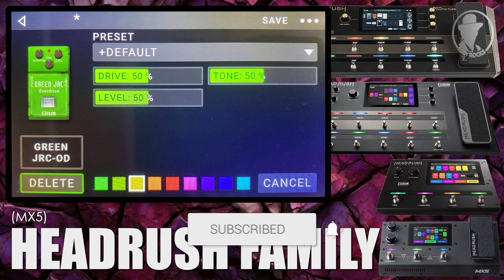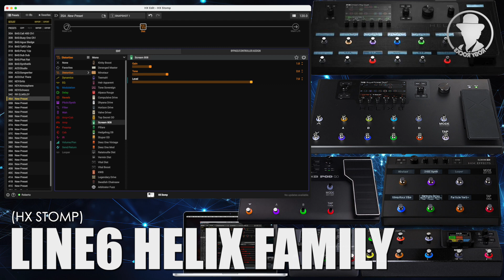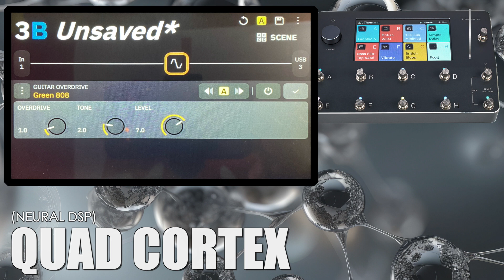ANALOGICO VS DIGITALE: Ibanez TS808 | Confronto accurato e scrupoloso con i vari sistemi digitali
Con questo video vado a confrontare un vero Tube Screamer (Ibanez TS808) con alcuni di sistemi digitali più conosciuti e apprezzati (Fractal, Helix, Headrush, Kemper, Ampero, Quad Cortex).  C'è così tanta differenza tra il pedalino reale e la sua simulazione? E un sistema economico è davvero così diverso da uno costoso? Scopriamolo insieme con questo esperimento effettuato in maniera scrupolosa.

- - - - - - - - -🏁 Capitoli 🏁- - - - - - - - - - -
00:00 - Introduzione
02:38 - Clean Sound
03:00 - Ibanez TS808 (5,5,5)
03:23 - Line6 Helix (5,5,5)
03:46 - Headrush (5,5,5)
04:08 - Hotone Ampero (5,5,5)
04:30 - Neural DSP Quad Cortex (5,5,5)
04:52 - Fractal Audio Systems (5,5,5)
05:14 - Kemper Profiler (5,5,5)
05:37 - Ibanez TS808 (7,8,4)
06:11 - Line6 Helix (7,8,4)
06:25 - Headrush  (7,8,4)
06:48 - Hotone Ampero (7,8,4)
07:10 - Neural DSP Quad Cortex (7,8,4)
07:32 - Fractal Audio Systems (7,8,4)
07:55 - Kemper Profiler (7,8,4)
08:17 - Ibanez TS808 (1,2,7)
08:45 - Line6 Helix (1,2,7)
09:07 - Headrush (1,2,7)
09:29 - Hotone Ampero (1,2,7)
09:51 - Neural DSP Quad Cortex (1,2,7)
10:14 - Fractal Audio Systems (1,2,7)
10:36 - Kemper Profiler (1,2,7)
10:58 - Conclusioni

ATTREZZATURA PER VIDEO:
🔹 Obsbot Tiny 4K
🔹 Shure SM7b